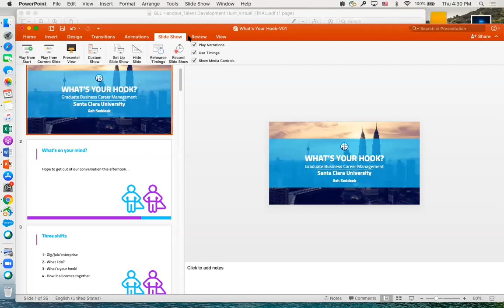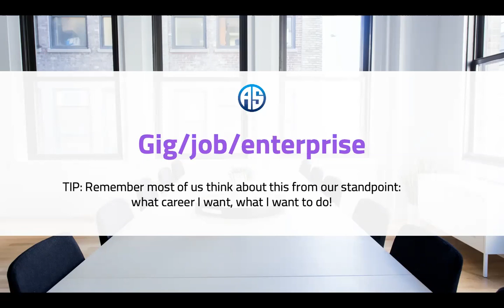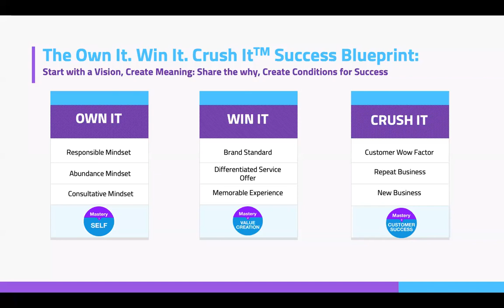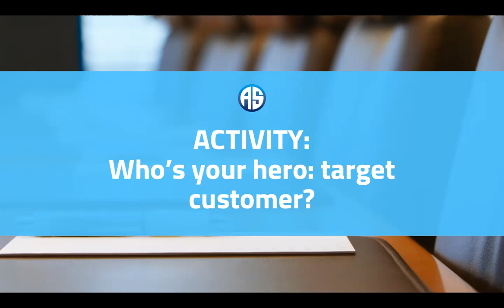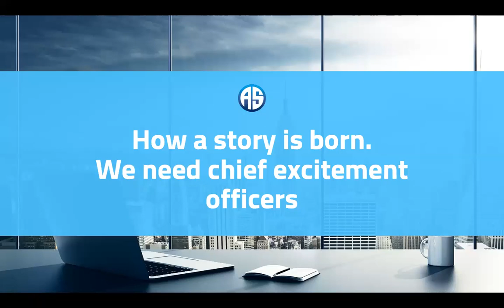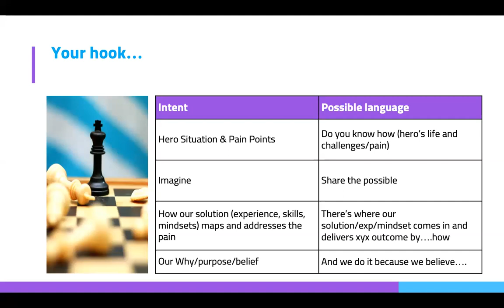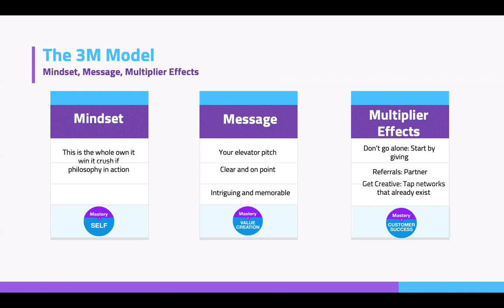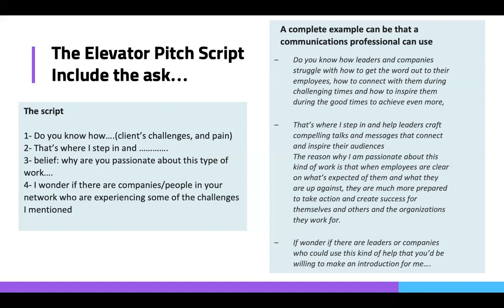GMT20200716 232828 Ash Seddee gallery 1440x900